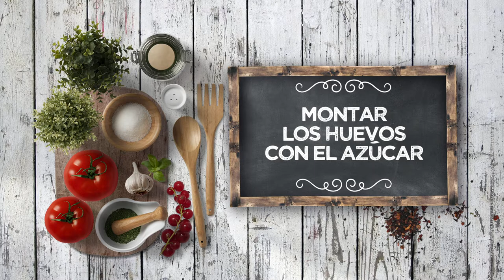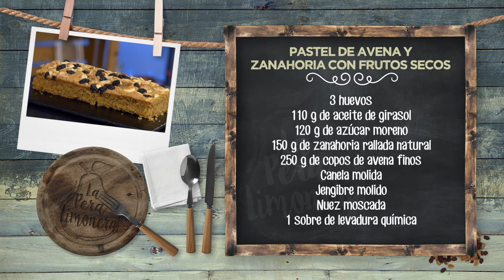PASTEL DE AVENA Y ZANAHORIA CON FRUTOS SECOS - LPL PGM 2055 RECETA 02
Ingredientes para 4 personas:
3 huevos, 110 g de aceite de girasol, 120 g de azúcar moreno, 150 g de zanahoria rallada natural, 250 g de copos de avena finos, canela molida, jengibre molido, nuez moscada y 1 sobre de levadura química.
Además, copos de avena, pasas, anacardos, piñones, almendras y nueces.

Elaboración:
Montar los huevos con el azúcar moreno. Añadir el aceite de girasol y remover.
Separar los 250 g de avena: 100 quedarán tal cual y 150 los trituraremos para hacer harina. Mezclar ambas avenas con un poco de canela, levadura, jengibre y nuez moscada.
Agregar al batido de huevo y seguir mezclado con el robot de cocina. Picar la zanahoria muy fina y añadir también a la mezcla.
Verter en uno o dos moldes sin que la masa quede muy alta, para que se cocine rápidamente por dentro. Cubrir de copos de avena, y la mezcla d frutos secos. Hornear a 170º unos 25 minutos.
Dejar templar sobre rejilla antes de desmoldar y servir.